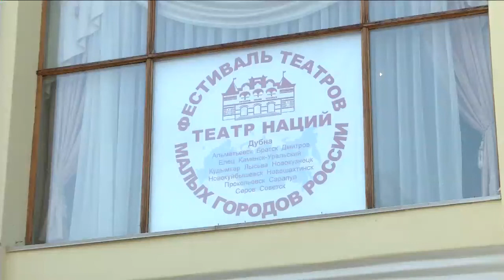Губернатор открыл фестиваль театров малых городов России в Дубне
Губернатор Московской области Андрей Воробьев принял участие в открытии Тринадцатого фестиваля театров малых городов России. Мероприятие состоялось в среду в подмосковной Дубне.